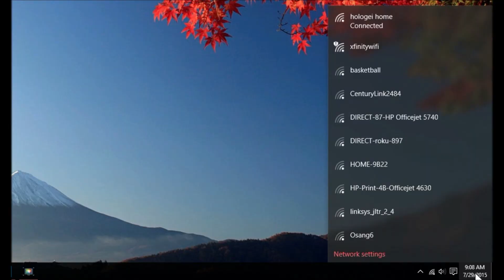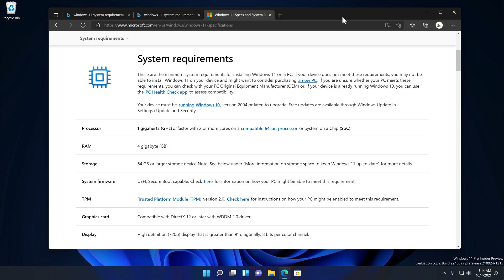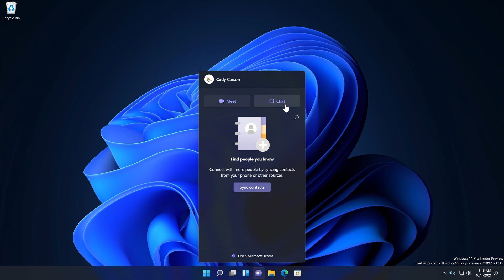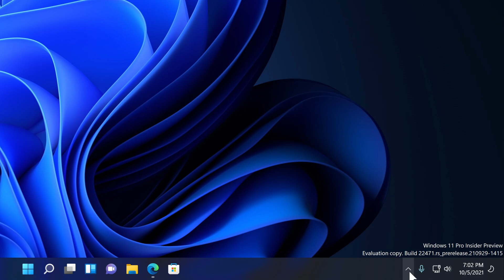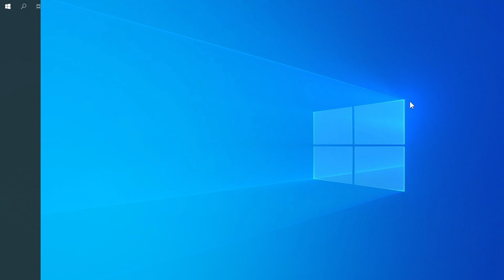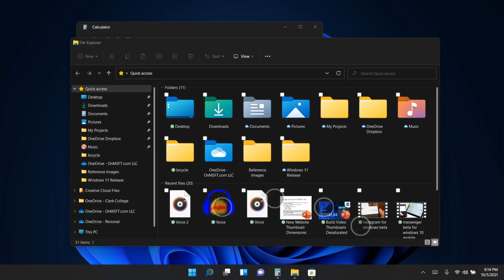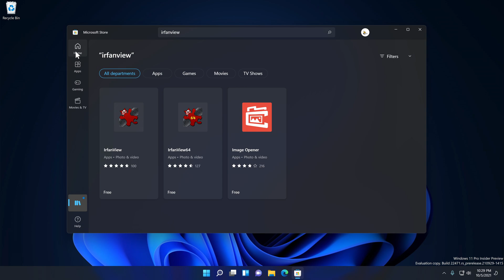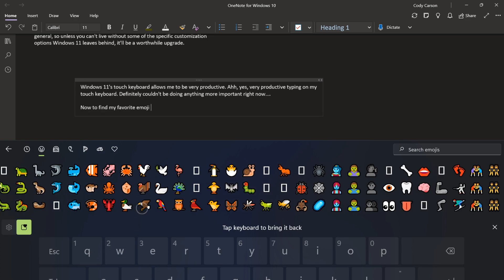Windows 11 Review: A more coherent software experience (hands on video)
Introduction (0:00)
Upgrade Eligibility (0:54)
Start Menu & Taskbar (2:23)
Widgets (3:29)
A Cleaner Corner (5:07)
File Explorer (6:40)
Extra Steps & Missing Features (7:42)
Multitasking & Navigation (9:01)
Touch Experience (9:56)
New Microsoft Store (11:25)
Windows Settings (12:47)
Should You Upgrade? (13:47)